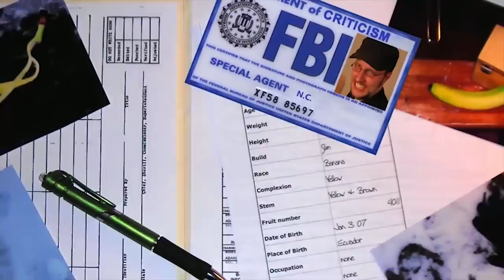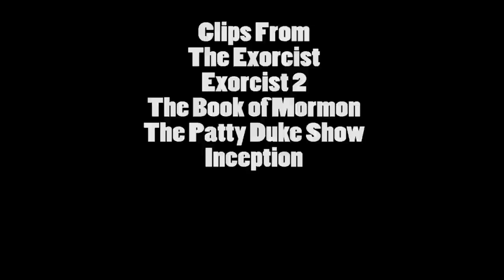Exorcist II: The Heretic – Nostalgia Critic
Wrapping up Nostalgia-Ween (2011) with one of the strangest sequels ever! 1977’s Exorcist II!  Originally aired on 10/24/2011.

Exorcist II: The Heretic is a 1977 American horror film directed by John Boorman and written by William Goodhart. It stars Linda Blair, Richard Burton, Louise Fletcher, Max von Sydow, Kitty Winn, Paul Henreid and James Earl Jones. It is a sequel to William Friedkin's 1973 film The Exorcist based on the 1971 novel by William Peter Blatty and the second installment of The Exorcist franchise.